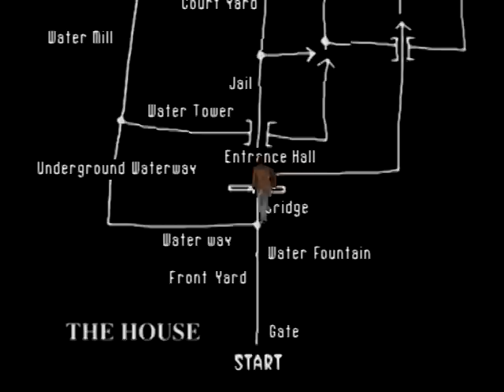The House of the Dead (Sega Saturn) - Chapter 3 (game over) (3/19/06) (Dean)